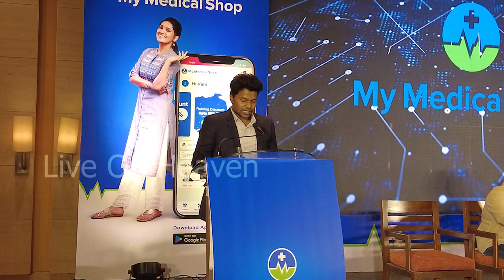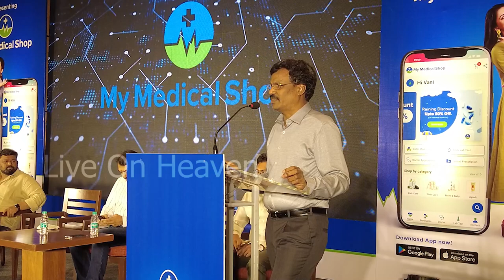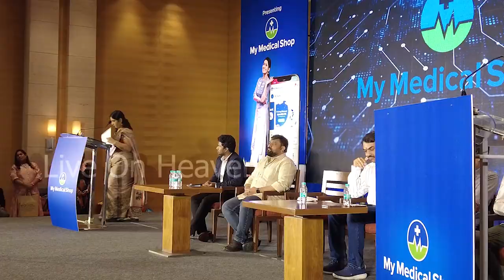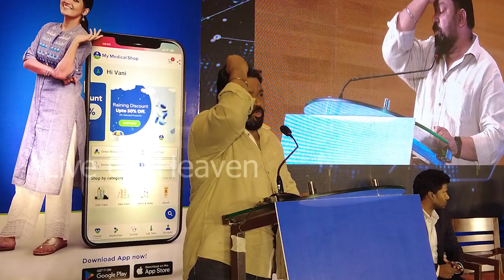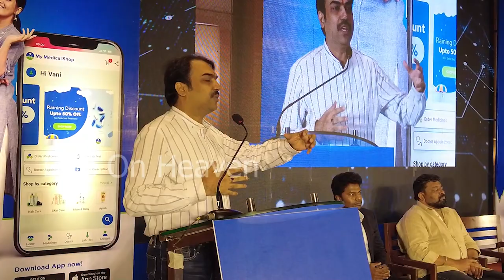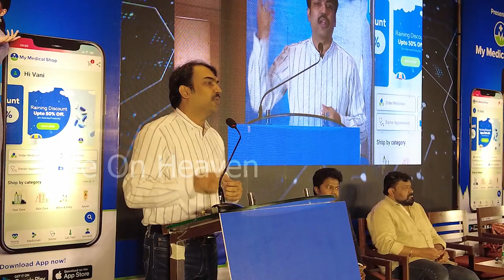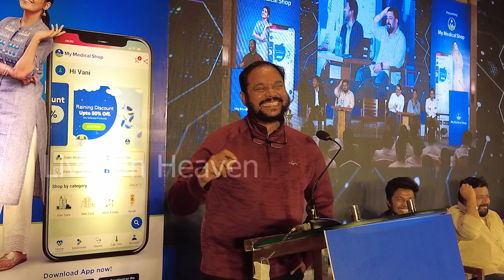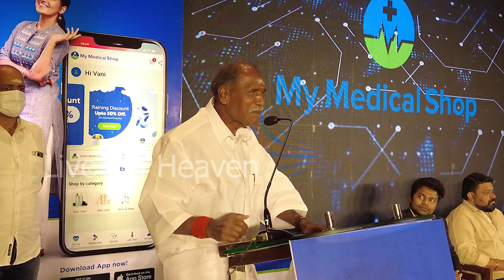My Medical Shop Grand Opening | Puducherry CM N.Rangaswamy, Rangaraj Pandey, Neeya Naana Gopinath